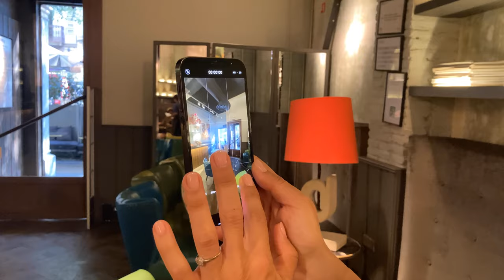Los imprescindibles de Laura Martínez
Hi,
This is Laura Martínez, I´m a Real Estate Agent and today I´ll show you the essentials that I carry with me every day.
Let´s start with my inseparable Gimball. The stabilizer I use is the Dji Osmo 3. It is very easy to use! Just open it, attach your mobile and start recording.  You will look like a professional Film Maker.
Let´s continue with the microphone, I promise you that the hearing changes completely when recording your videos:
If you want to give your videos a more professional look, you need to use it.  It's completely wireless,  just plug it in and start recording.
Also, my wireless battery is a life saver! Imagine that you are about to close one of the most important deals of your life and you run out of battery.  Just plug it in and close the deal!
My beloved Moleskine.  I am 100% digital, but for taking notes and jotting down ideas, there is nothing like doing it the old-fashioned way.  Paper and pen.  You will see how your ideas come to life immediately.
Y;  And of course, let´s not forget the most important thing of all, my smartphone!  I do absolutely everything with this.  I recommend any mobile that has the wide angle option.

Please check the link below where to acquire all my gadgets.

To carry all this you don't need a bag, you´ll need a shopping cart!